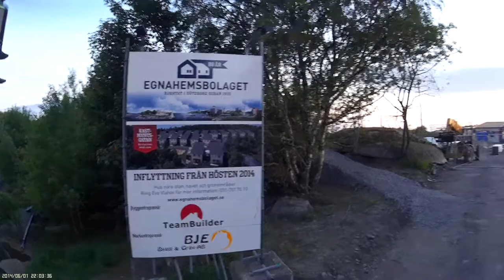Egnahemsbolaget kastmyntsgatan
Flygning över bygget av kastmyntsgatan i högsbohöjd